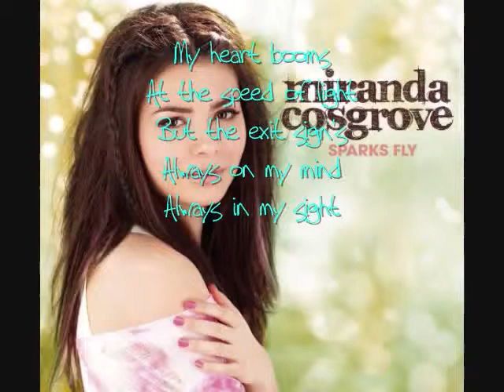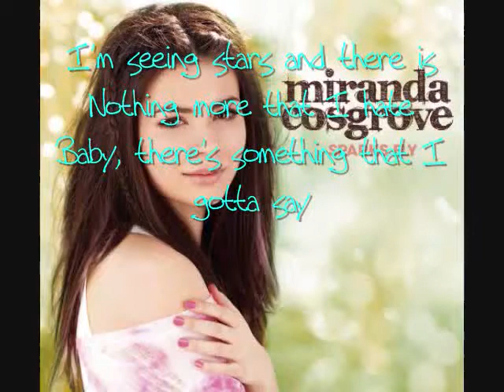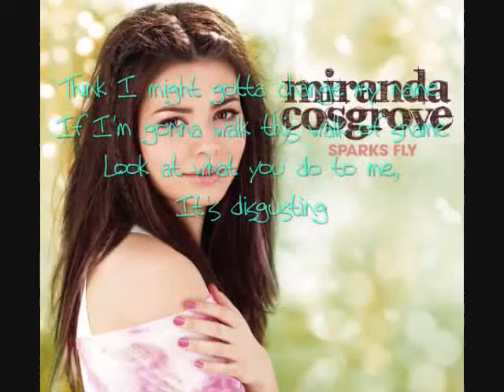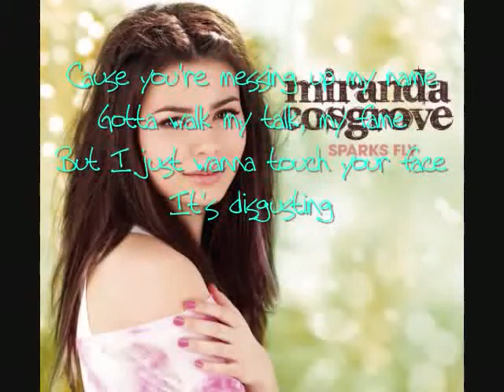Miranda Cosgrove - Disgusting with Lyrics